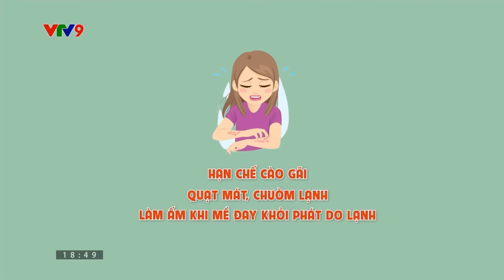[VTV9] Nổi mề đay - mẩn ngừa nên làm gì? - BS.CKI Trần Huyền Trâm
🏥 BỆNH VIỆN ĐA KHOA QUỐC TẾ NAM SÀI GÒN
Số 88, Đường số 8, Khu dân cư Trung Sơn, xã Bình Hưng, huyện Bình Chánh, TP Hồ Chí Minh.